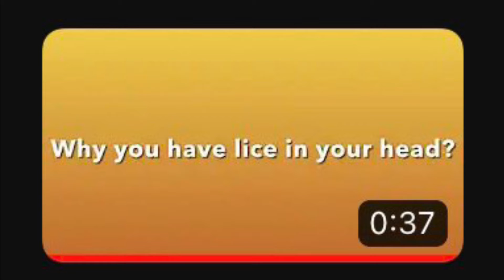MY VIDEO HAS HOW MANY VIEWS??! (+Channel Announcement)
128K VIEWS?! WHAT?!